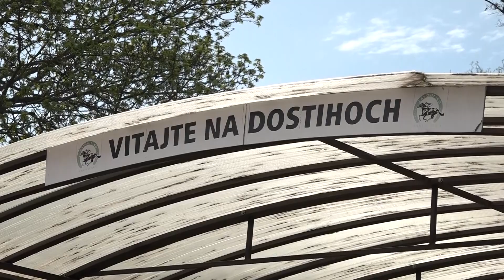28.10.2024 | Záverečné preteky dostihovej sezóny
Dostihová sezóna 2024 ide do finále! Jej posledný dostihový deň bude už túto nedeľu 3. novembra. Na 13. Veľkú októbrovú cenu sme vás pozvali s riaditeľom Závodiska Bratislava – Mariánom Šurdom.
*M281024R